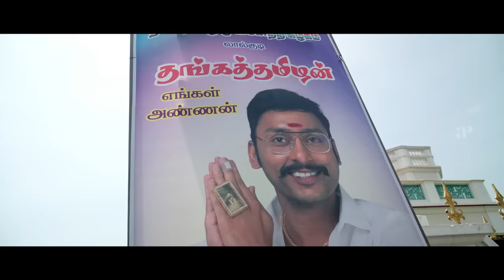LKG Movie Scenes 2019 | Ramkumar swears in as CM | JK Rithesh challenges RJ Balaji | Priya Anand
Ramkumar swears in as CM and JK Rithesh challenges RJ Balaji in LKG Tamil Movie Scenes on AP International. LKG 2019 Tamil Movie ft. RJBalaji, Nanjil Sampath, JK Rithesh, and Priya Anand Directed by KR Prabhu. Produced by Ishari K. Ganesh under Vels Film International. The movie was released on 22 February 2019. Music composed by Leon James. LKG Movie also features Mayilsamy, Manobala, Ramkumar Ganesan among others.

LKG Movie Details:
Director: KR Prabhu
Producer: Ishari K. Ganesh
Music Director: Leon James
Cinematographer: Vidhu Ayyanna
Editor: Anthony
Release Date: 22 February 2019